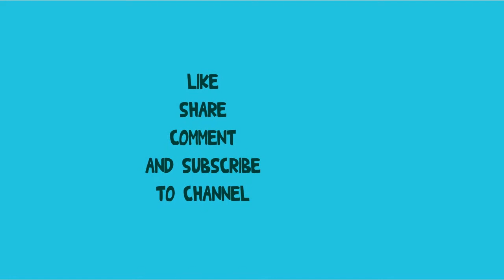Tibetan Mastiff One Of Biggest Dog Breed In The World 2020 | 2020 년 세계에서 가장 큰 개 품종 중 하나 인 티베트 마스티프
안녕하세요, 저는 John입니다. 나는 사모예드연인입니다. 그리고 Bony는 내 푹신한 사모예드입니다.
이 영상은 "2020 년 세계에서 가장 큰 개 품종 중 하나 인 티베트 마스티프"입니다.

Hi everyone, call me is John. I'm a Samoyed lover. And Bony is my fluffy Samoyed.
This video is "Tibetan Mastiff One Of Biggest Dog Breed In The World 2020" .

All videos of my channel that are my copyright, please don't reup.